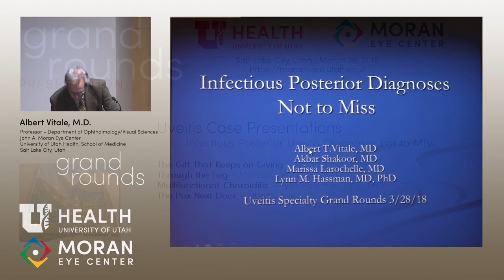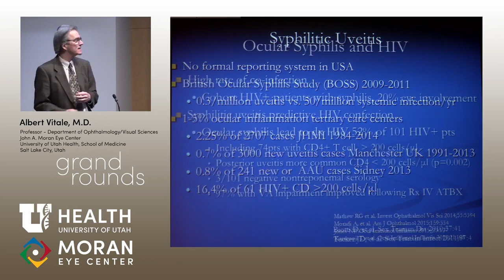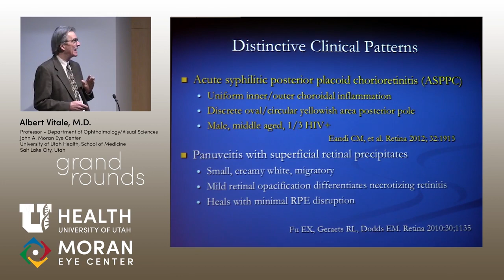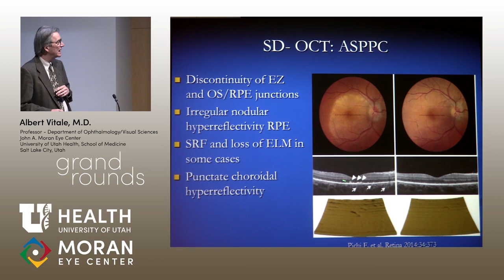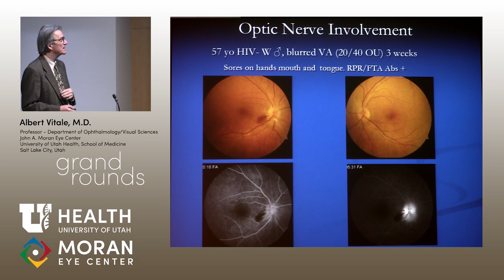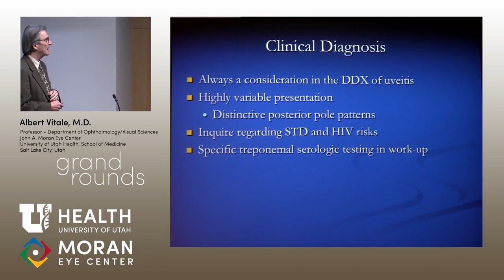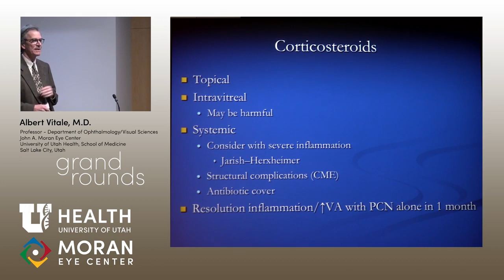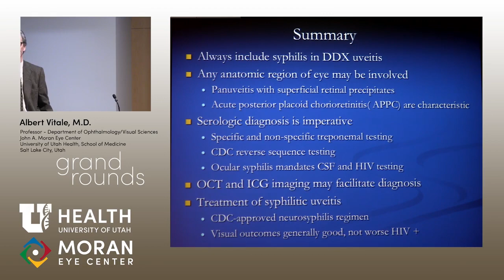The Pox Next Door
Title: The Pox Next Door
Authors: Albert Vitale
Date: 03/21/2018